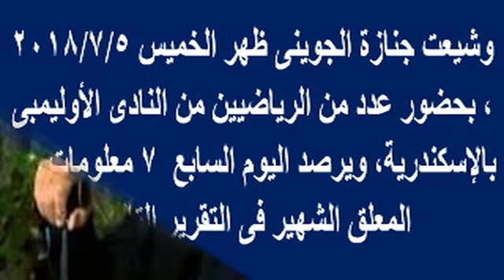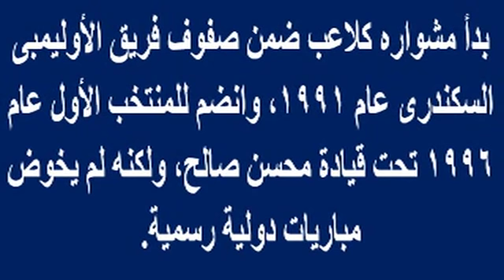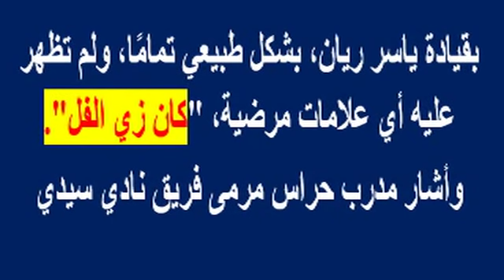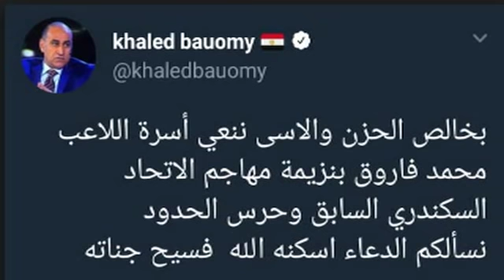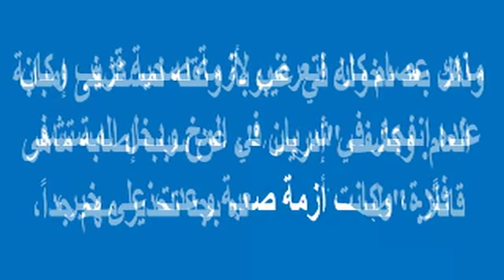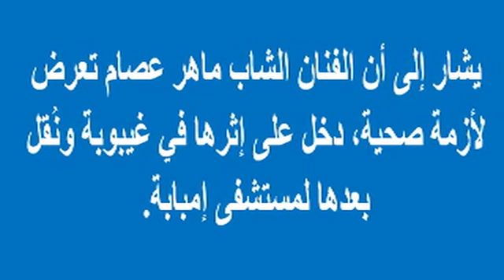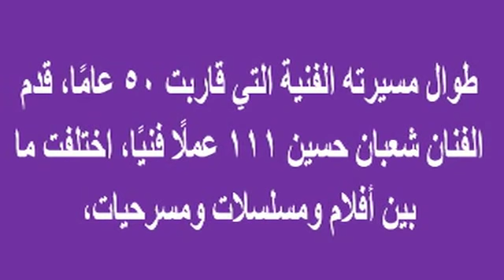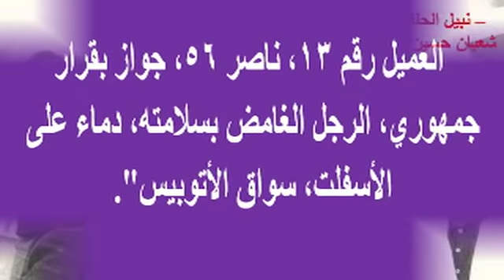الموت يخطف قامة رياضية مصرية أخرى اول أمس..لاعب ومعلق ورئيس اتحاد وحزن كبير لرحيله | أخبار النجوم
وبرجاء زيارة مدونتى الجديدة على الرابط

الموت يخطف قامة رياضية مصرية أخرى اول أمس..لاعب ومعلق ورئيس اتحاد وحزن كبير لرحيله ..وهل تتخيلوا ان الرياضة المصرية فقدت 4 بخلال 11 يوم فقط ومنهم بعز شبابهم ..تعرف عليهم| أخبار النجوم